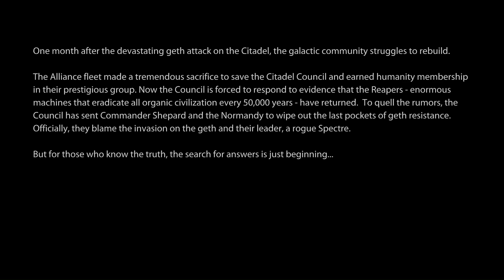Mass Effect 2 | Ep.1 | Lazarus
As Shepard's life force waned, she felt herself suffocating and falling through the empty void of space. In those final moments, a rush of thoughts flooded her mind—thoughts of unfulfilled missions, the impending Reaper invasion, and the uncertain fate of her friends, especially Liara. Amidst the chaos of impending death, Shepard's mind fixated on the one she loved most. Any coherent thought was hard to maintain... only Shepard could think of was blue, Her blue, her captivating blue eyes, her radiant blue skin...Shepard could no longer feel the burn on her lungs, all faded to black...

As Shepard's consciousness slowly returned, she found herself in a state of disarray, caught between the memories of her past and the harsh reality of the present. A voice echoed in her ear, accompanied by a harsh white light that momentarily made her question if she had transcended to some heavenly realm, as Ashley had once spoken of. Yet, the excruciating pain that followed shattered that notion, and Shepard's senses were filled with the sounds of explosions—reminding her that she was still very much anchored to the mortal realm, perhaps even in hell.

 As Miranda's voice pierced through the haze, Shepard's battle instincts kicked in. Though her mind was in turmoil, the warrior within her rose to the occasion, pushing her to focus on the task at hand.. The facility was under attack, and there was no time for Shepard to dwell on her own internal struggle.
Nothing made sense, but battle was something that came to Shepard as natural as breathing, all her life had been a battle.

Learning the truth from Jacob about her death and resurrection after two years only added to the whirlwind of emotions inside Shepard. Cerberus, a terrorist pro-human organization with its own agenda, had orchestrated her return, but for what purpose?  AShepard's thoughts were consumed by Liara. The guilt of leaving her behind for two long years weighed heavily on her heart. She yearned to know how her absence had affected the Asari she cherished so deeply, and all she could feel was guilt.

But what was Cerberus end goal?
What possibly could be happening  for them to invest a fortune in bringing her back to life? The answer remained elusive.

00:00 Events recap
01:48 Normandy SR1
07:46 Lazarus
14:12 Jacob
 22:18 Wilson
26:52 Miranda
32:05 Illusive Man